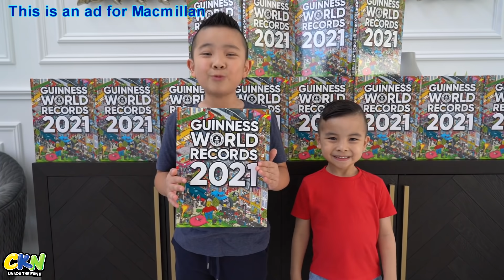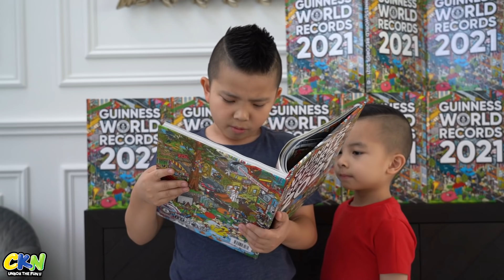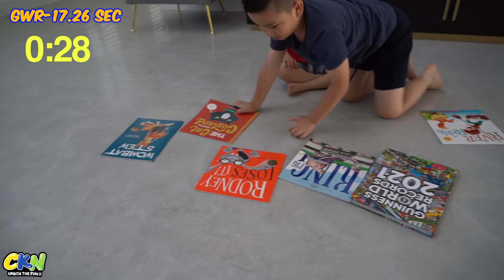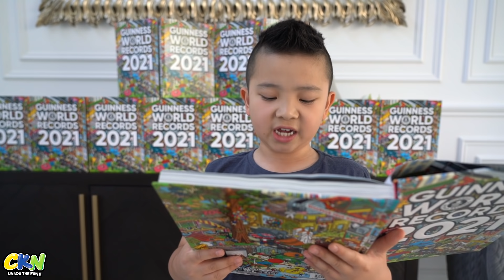We Attempt a New World Record CKN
This is an ad for Macmillan.